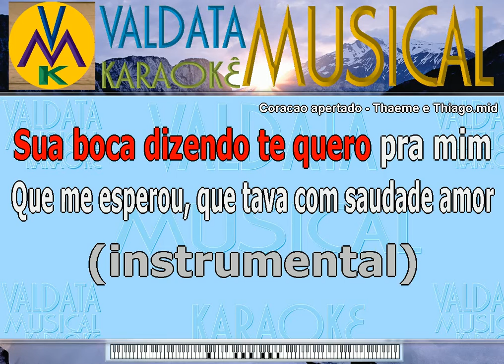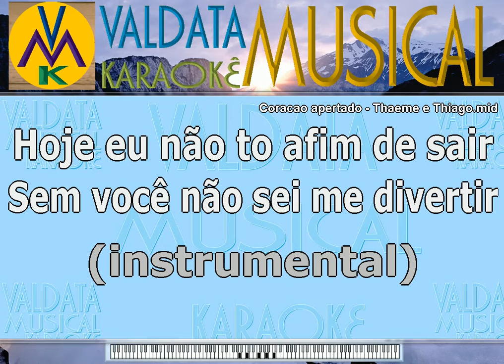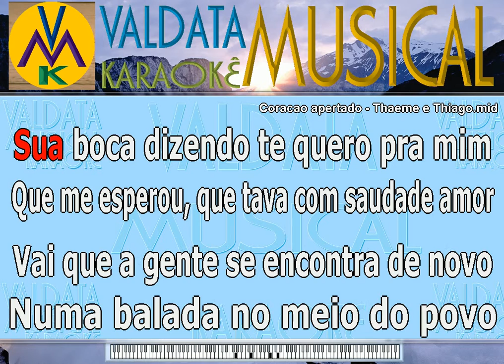Coracao apertado Thaeme e Thiago Karaoke